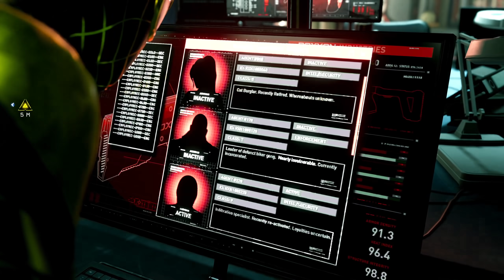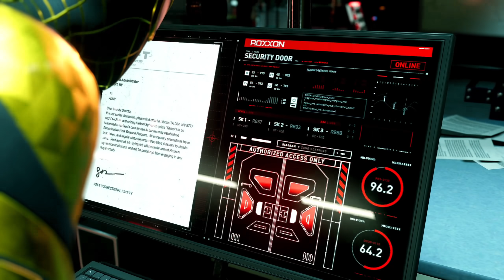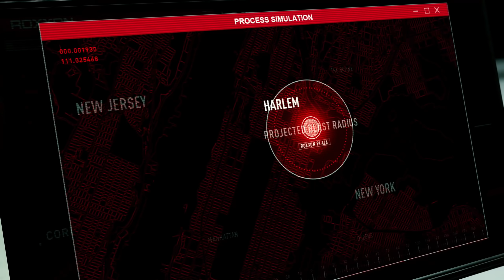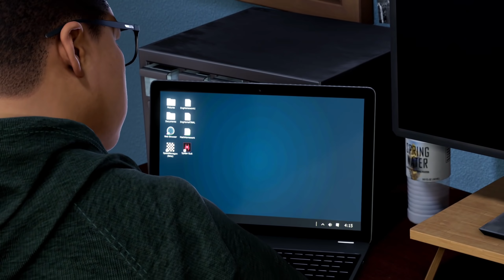SIAMO IN TRAPPOLA!! - SPIDER-MAN MILES MORALES [Walkthrough Gameplay ITA PS5 - PARTE 6]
Nella PARTE 5 di SPIDERMAN MILES MORALES PS5, Miles e Phin vengono catturati dalla Roxxon e scoprono qual'è il piano segreto di Simon Krieger. Una bella boss fight con Rhino e zio Aaron...
Siamo in trappola! Spiderman VS Rhino

TN26P5